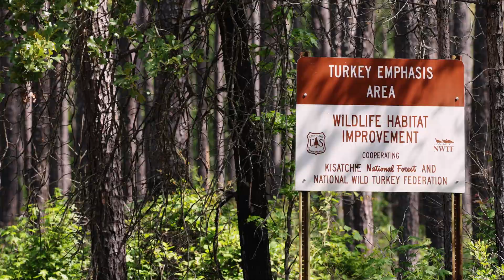Louisiana Pine Snake Release 2023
The Fort Worth Zoo released 55 Louisiana pine snakes, hatched and raised at the Zoo, in the Kisatchie National Forest. The Louisiana pine snake is one of the rarest species of snakes in North America, and the Fort Worth Zoo is one of only four breeding centers for this species. This was the seventh annual release and the most snakes released in one year.